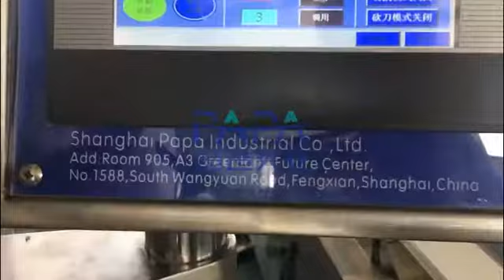Factory price High quality Full Automatic protein ball machine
Miss.Lucy -- Sales Manager
Add:Room305,Building E,Rysun Technology Innovation Zone,No.525,Zhang Weng Miao Road,Nanqiao Town,Fengxian,Shanghai,China
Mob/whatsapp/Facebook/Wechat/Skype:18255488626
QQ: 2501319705